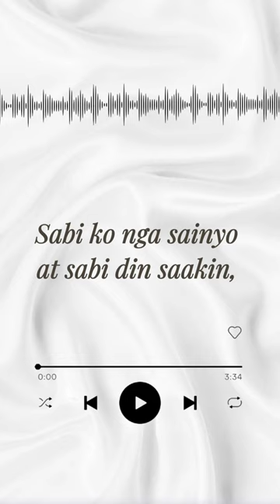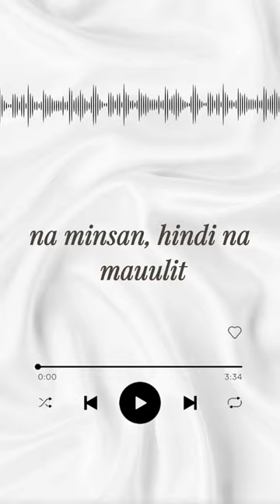When they are important to you... It's hard to let them go.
Nahihirapan kadin bang mag let go?

It’s like saying na when they are important to you, it’s hard to let them go. But sometimes, we must let things go to have space for new and better things.💫

More of my stories about letting go and goodbyes on the complete episode.

🎙️Sarah's Bedtime Stories | Ep 6: Letting go and goodbye